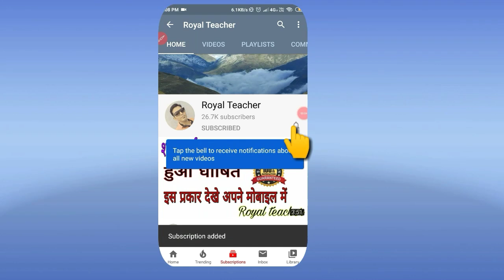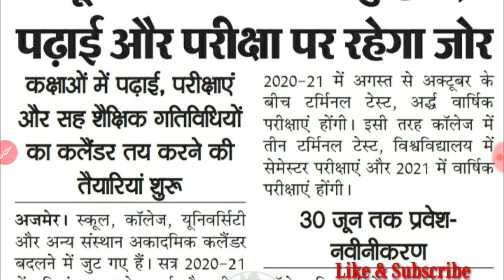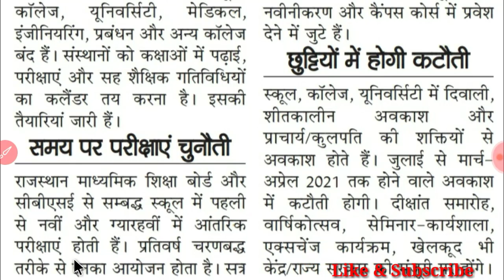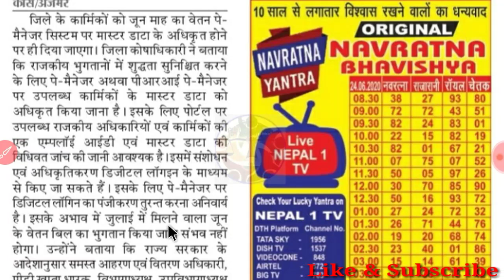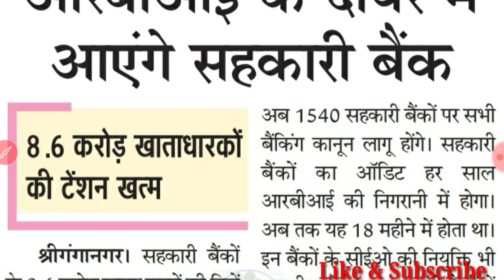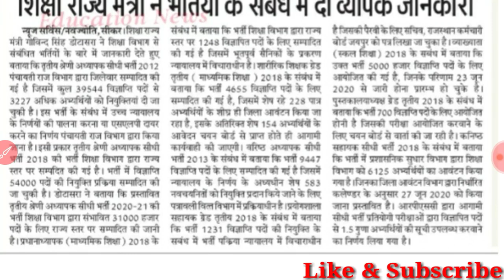🔥मास्टर डाटा अधिकृत होने पर ही मिलेगा राज्य कर्मियों को वेतन🔥